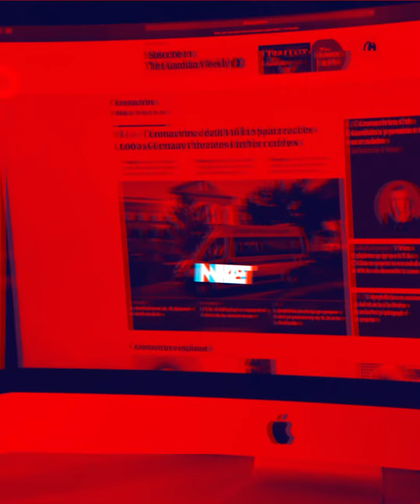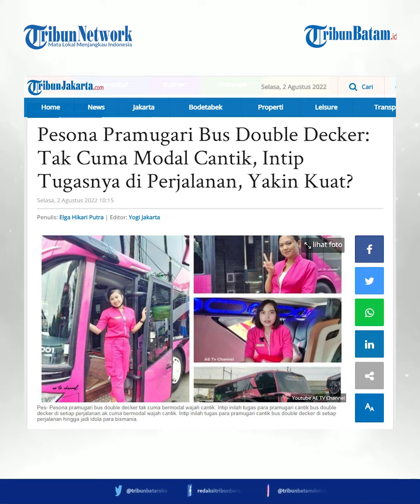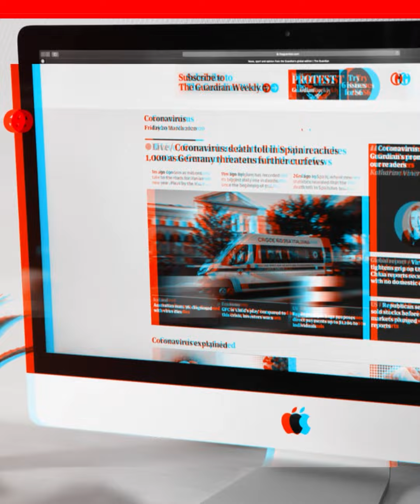Bismania Berebut Foto Bareng Pramugari Cantik Bus Double Decker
Pesona pramugari bus double decker tak cuma bermodal wajah cantik.

Intip inilah tugas para pramugari cantik bus double decker di setiap perjalanan.

Dunia bus akap tanah air saat ini memang penuh dengan terobosan.

Lihat saja armada dari para perusahaan otobus (po) bus akap yang kini makin bagus nan mempesona.

Sejumlah bus dengan bodi premium terlihat banyak melintas di jalanan.

Termasuk armada bus tingkat atau double decker yang kini kian menjamur.

Tak hanya armada saja, pelayanan dari masing-masing po bus juga makin memanjakan para penumpang.

Selain dilengkapi ac, toilet, colokan serta televisi yang sudah jadi kewajiban, kini kian banyak po bus yang melengkapi armadanya dengan pramugari.

Hal itu menjadikan po bus tak kalah dengan moda transportasi lain seperti kereta api dan pesawat.

Armada bus yang kerap dilengkapi dengan pramugari yakni kelas double decker yang merupakan kelas premium selain kelas suite class.

Layaknya tugas pramugari di kereta api dan pesawat, pramugari bus double decker juga tentang memberikan pelayanan kepada penumpang.

Jadi tak hanya modal cantik, tapi juga cekatan dan ramah menjadi syarat mutlak.

Pesona pramugari bus double decker

Salah satu po bus pendatang baru yang kini dilengkapi pramugari yakni bus double decker milik po kencana yang melayani rute jakarta-jepara.

Di armada double deckernya, dilengkapi satu pramugari, dua sopir dan satu kernet.

Mengenakan seragam model wearpack berwarna pink membuat pramugari bus double decker milik po kencana itu mudah dikenali.

Karenanya, tak aneh jika bus berhenti, sang pramugari banyak diminta foto bareng oleh para bismania.

Salah satu pramugari di bus double decker po kencana ialah ratih nur khasanah.

Gadis 22 tahun asal wonosobo, jawa tengah ini baru sebulan menjalani pekerjaannya sebagai pramugari bus double decker.

"awalnya saya spg di mall, terus jadi pramugari karena senang bisa kerja sambil jalan-jalan di bayar," kata ratih dilansir tribunjakarta.com dari youtube ae tv channel, selasa (2/8/2022).

Ratih kemudian menjelaskan tugasnya sebagai pramugari bus double decker di setiap perjalanan.

Pertama, dia harus memastikan tak ada penumpang yang naik sesuai dengan manifest yang terdaftar.

Sebab, sistem di bus akap sama seperti kereta api dan pesawat yakni harus memiliki tiket lebih dahulu alias tak bisa langsung naik dan bayar di atas bus.

Kemudian, pramugari juga memberikan informasi kepada para penumpang tentang apa saja yang diperbolehkan dan dilarang selama di dalam bus.

Biasanya, pengumuman yang sering diucapkan yakni soal larangan mengecass power bank atau laptop di bus karena rawan terjadi korselting.

Serta soal penggunaan toilet yang hanya untuk buang air kecil saja dan digunakan saat bus berjalan.

Pramugari juga mencatat dimana saja nanti para penumpang akan turun agar tak ada penumpang yang kebingungan.

"yang pasti memberikan pelayanan terbaik untuk penumpang," tutur ratih.

Hobi jalan-jalan

Senada dengan ratih, fahmilia yang juga pramugari bus double decker po kencana mengatakan alasannya tertarik dengan pekerjaan ini karena suka jalan-jalan.

"kayanya dulu ke jakarta jauh, sekarang dekat.

Sekarang tiap hari ke jakarta sore udah balik lagi ke jepara," ujar gadis asal jepara, jawa tengah ini.

Meski baru sebulan menjadi pramugari, cerita tentang suka dan duka sudah dirasakan oleh fahmilia.

Satu yang pernah terbayangkan olehnya yakni kini jadi banyak yang memintanya foto bareng, bahkan sampai mengajaknya berkenalan.

"dulu ga pernah diajak foto orang, sekarang jadi banyak kenalan.

Bahkan ada yang sampai bawain makanan," kata fahmilia.

Nyaris tak diizinkan orangtua

Lain ratih dan fahmilia, cerita tersendiri dimiliki oleh azza praticia yang juga pramugari bus akap po kencana.

Awalnya, dia nyaris tak diizinkan oleh orangtuanya untuk bekerja sebagai pramugari bus.

"karena kan saya kan cewek kok kerjanya sama cowok-cowok banyak di luar.

Tapi kan meyakinkan orangtua, jadinya boleh," kata azza yang kini sudah terbiasa tidur di kandang macan bus.

Tonton videnya di sini